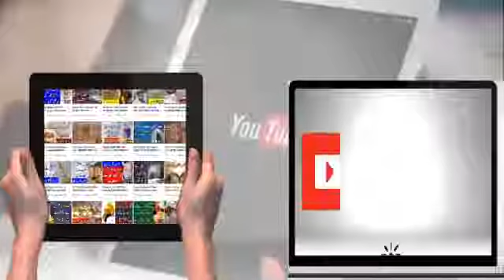Shadi Se Pehle 3 Cheezon Ka Khayal Rakho | Hazrat Ali RA Ka Farman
Watch